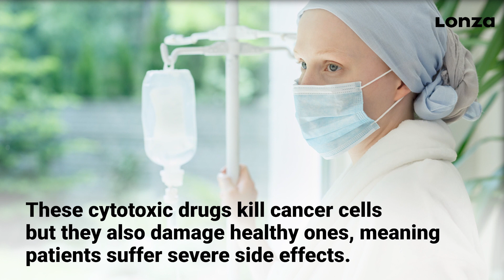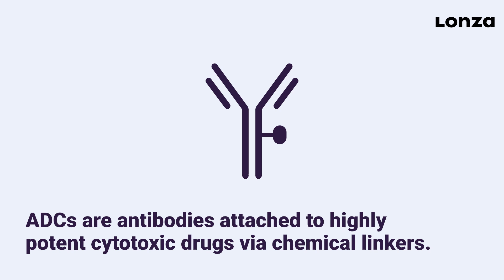Antibody Drug Conjugates: Precision Cancer Care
Watch this video to learn how Lonza is helping to reshape the future of cancer care! We are contributing to an emerging class of medicines, called Antibody Drug Conjugates (ADCs), which deliver stronger therapeutic effects and contribute to a better quality of life for cancer patients.

Manufacturing these complex bioconjugates is a delicate business but with the right team and technology, we can bring them to life. To learn more about our antibody-drug conjugate offerings